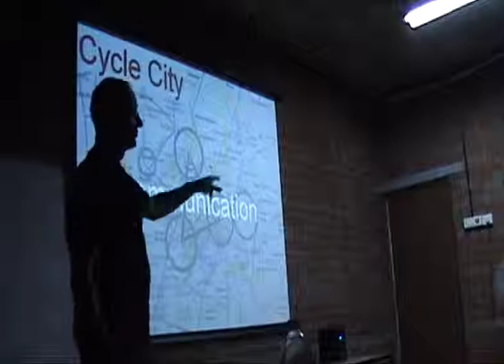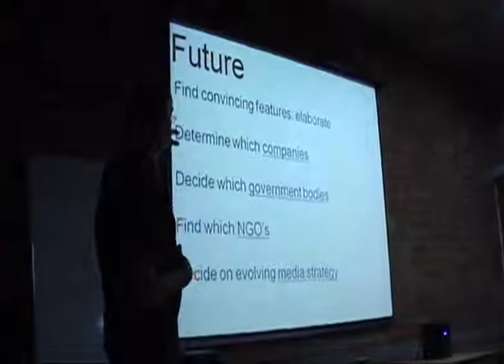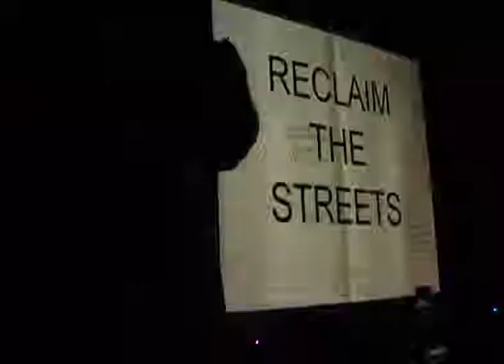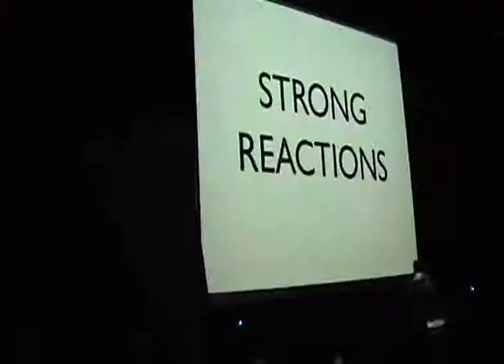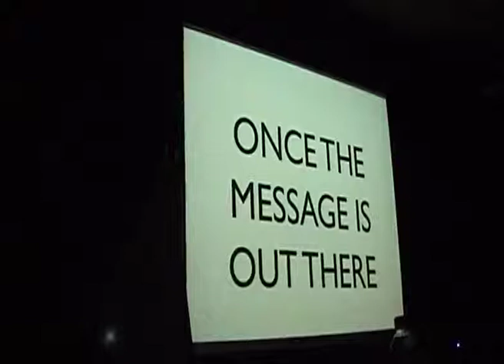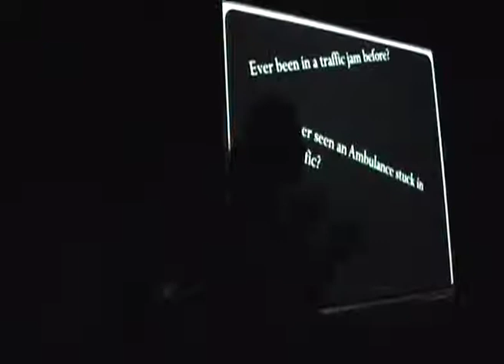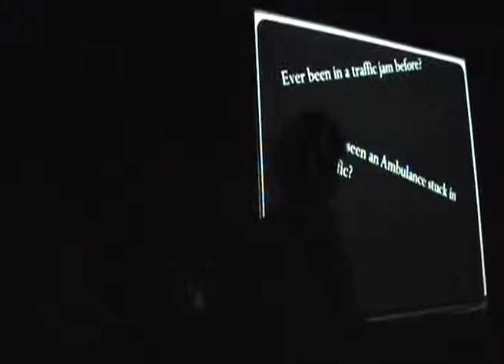Cycle City Bengaluru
Cycle City Bengaluru, is a project which was set in Bangalore, India.
Which was a collaborative project between Premsela, Dutch platform for Design and Fashion. And Srishti School of Art, Design and Technology Bangalore, India.
These where the final presentations after an 8 day workshop.